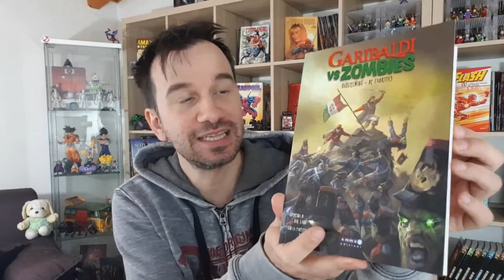SAMUEL STERN 27 - il Quinto Comandamento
!!!APRI TUTTO!!!

presentano il fan Club Sterniani